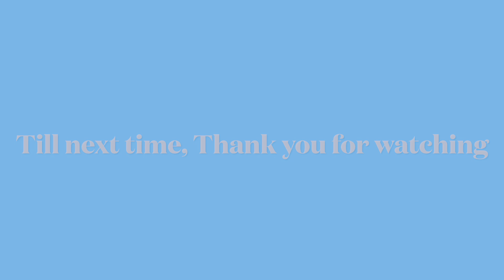Fambam at the cabin